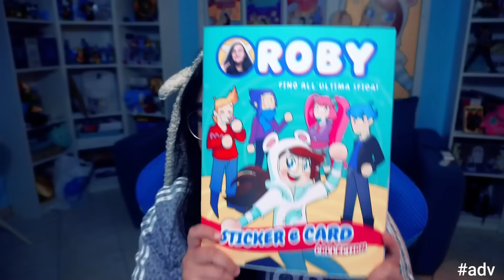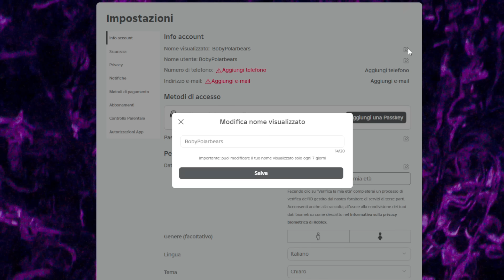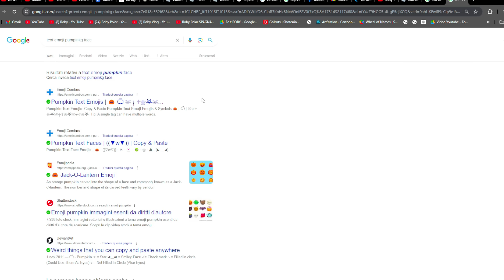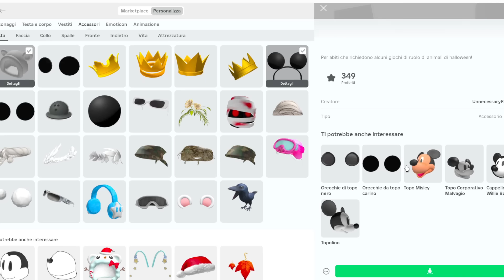COME AVERE IL PASS VIP DI BROOKHAVEN SU ROBLOX!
ORSI, COME AVERE IL PASS VIP DI BROOKHAVEN GRATIS SU ROBLOX!